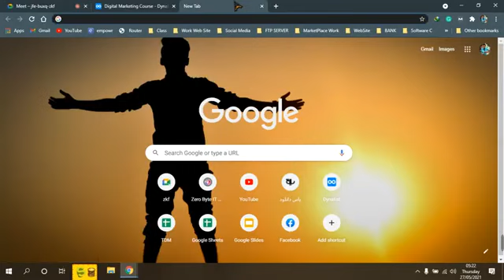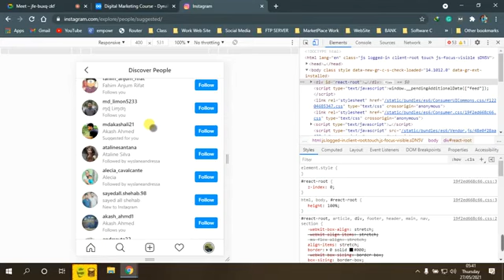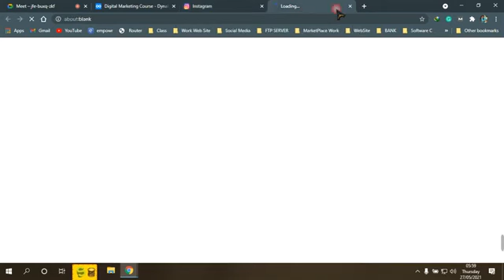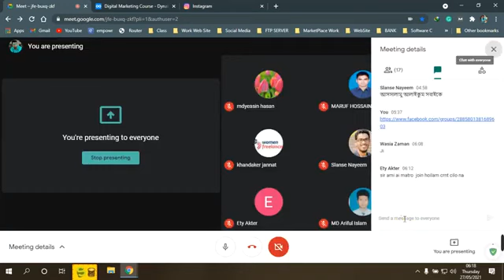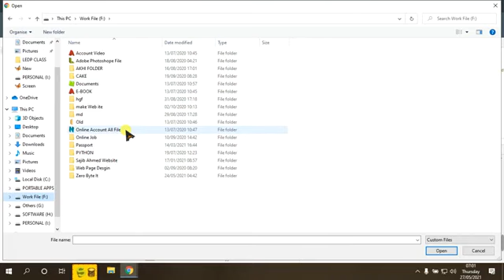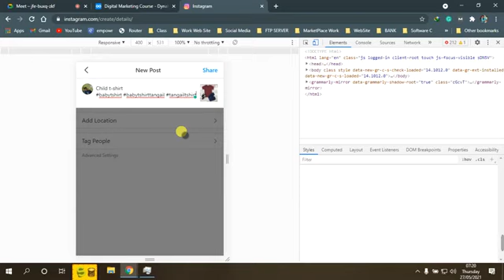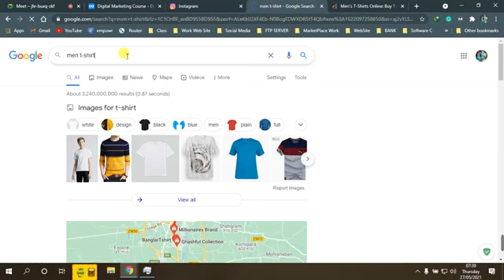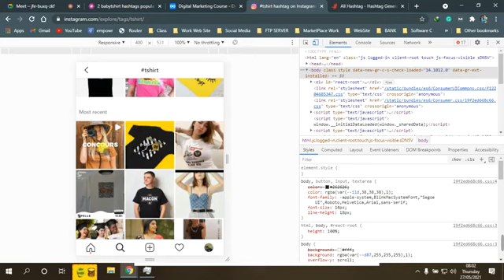Digital Marketing Batch 5 Tangail Class 4 Instagram Marketing Part 2360p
Digital marketing is the segment of showcasing that uses web and online based advanced innovations like PCs, cell phones and other computerized media and stages to advance items and administrations.